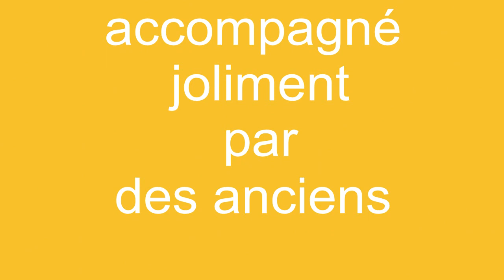satanas.avi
satanas et trapanelle